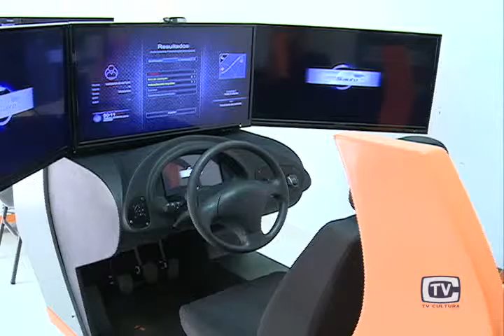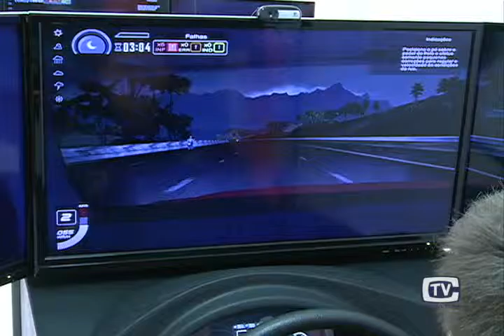Simulador de direção volta a ser obrigatório 21/10/15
O uso do simulador de direção voltou a ser obrigatório em todo Brasil. As autoescolas têm até o dia 31 de dezembro para se adaptarem.